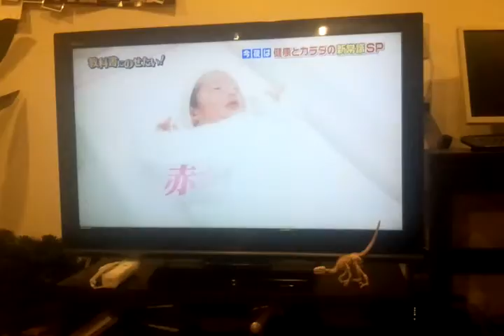Вечерняя жесть раз